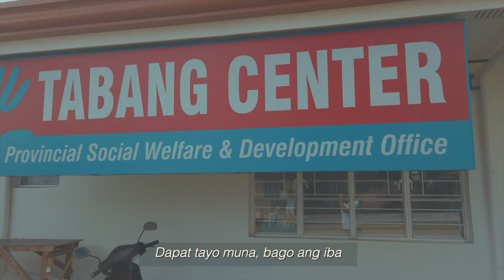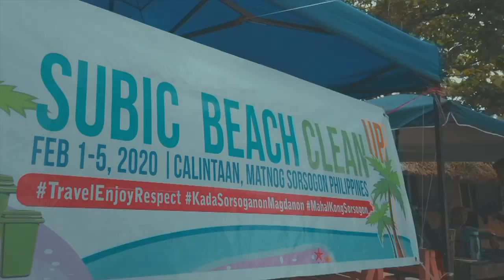SORSOGON IN 365 DAYS | Heart Evangelista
Mahal Kong Sorsogon, this is for you. So incredibly proud of my husband and everyone who worked hard to make Sorsogon what it is today. It’s hard being apart from him but seeing his hard work all come together makes it all worth it. I hope the world gets to see more of Sorsogon and its wonderful people.

RECENTLY:

Adulting with Chiz Ep 3: The Anti-Terrorism Bill and Dealing With Online Hate

Lockdown Diaries: Painting, A Costume Party, Becoming a Plant Mom, and more!

Stay At Home Vlog: Keeping Busy During ECQ http:/